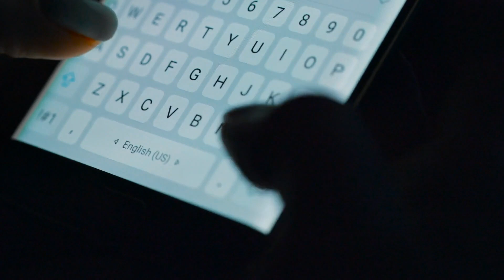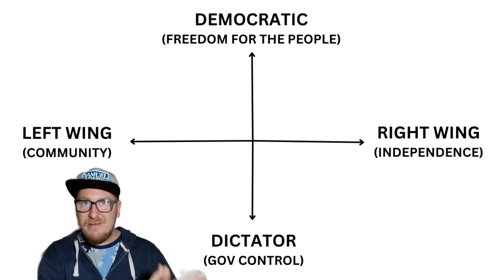Left Wing vs Right Wing (Progressives & Conservatives) - Political Philosophy Explained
Left wing and right wing are terms used my media and politicians, but what do they really mean? It is easier to understand the difference between progressives and conservatives, which boils down to preserving or changing the status quo. In terms of economic issues progressives tend to put community first, whereas conservatives focus on individuals.

Politics101, Canadian politics, civics education, political theory.